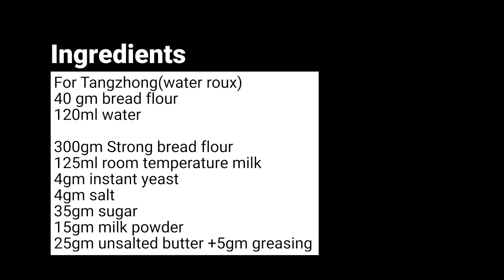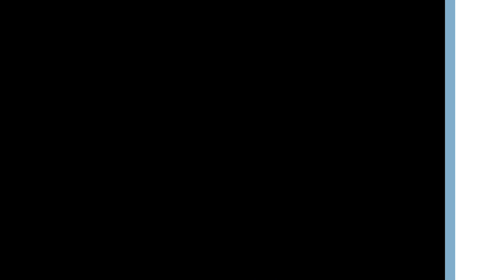TangZhong Sausage Buns - Sausage Rolls - Water roux - Good Food Guy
Tangzhong Sausage bread is a simple sausage rolls made using the water roux method. This method makes the sausage buns or rolls super soft and very fluffy. I have also shown detail method of water roux

If you try the recipe, do let me know on instagram or in the comments below